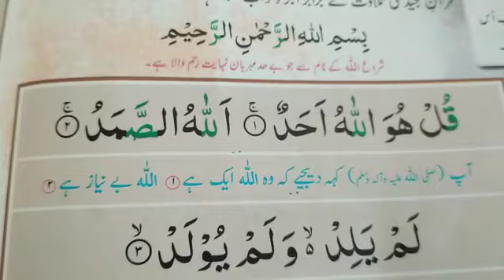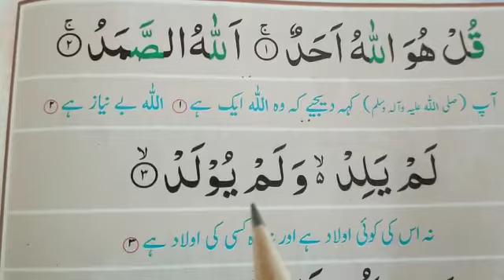Nazra | grade 4